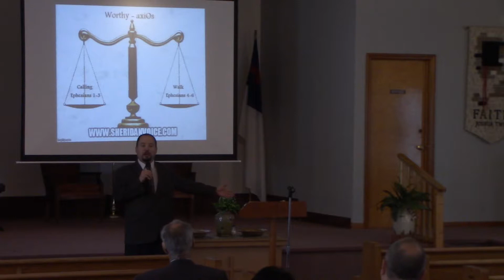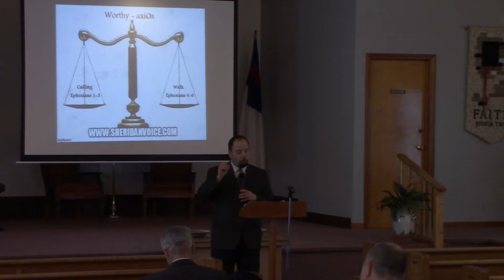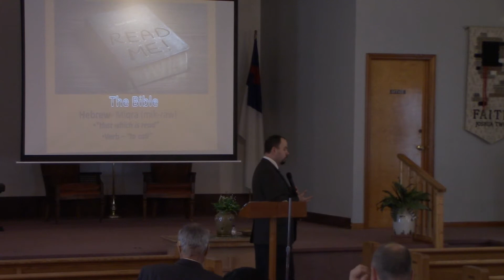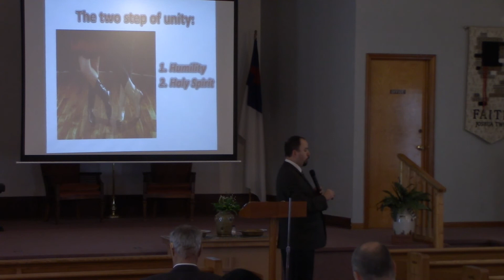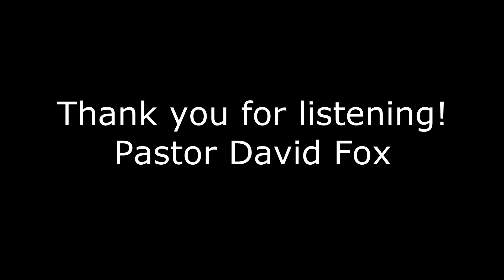The Walk part #1 -4/22/18 I. O. B.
Making it real...Walking out resurrection power.